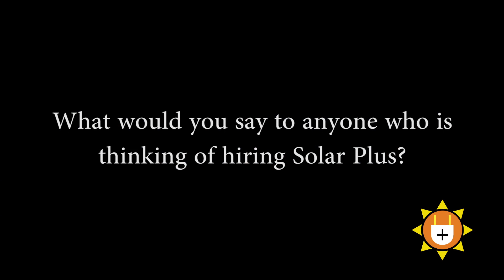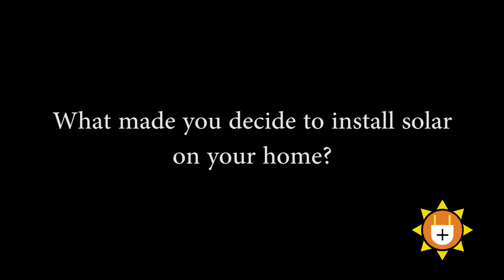Bruce Wertz Testimonial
It's always good to hear positive feedback from customers. Here is a testimonial video of our customer Bruce Wertz talking about his experience with the Solar Plus team.